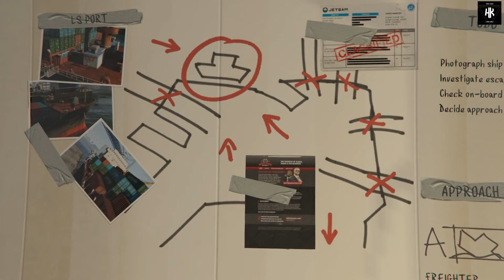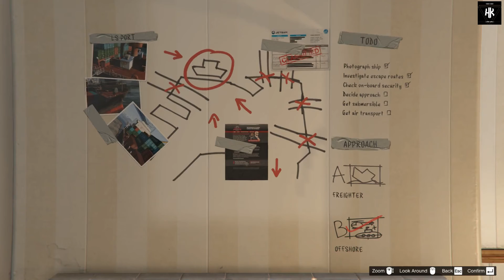GRAND THEFT AUTO V | PART - 11| GAMEPLAY | FULL HD PC 60 FPS | ULTRA SETTINGS | NO COMMENTARY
This is a walkthrough video of the game Grand Theft Auto V.

When a youthful street hustler, a resigned burglar, and a terrible psychopath person end up entrapped with probably the most over the top terrifying and unhinged components of the criminal hidden world, the U.S. government, and media outlets, they should pull off a progression of perilous heists to get by in a heartless city where they can trust no one - least of all each other.